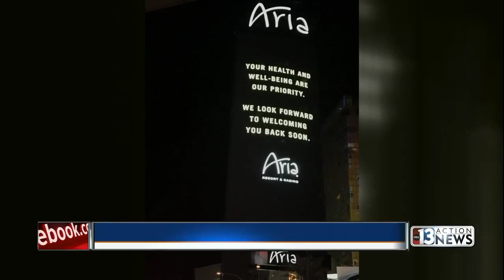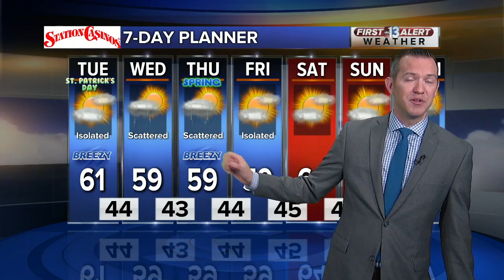13 Action News Latest Headlines | March 17, 8am